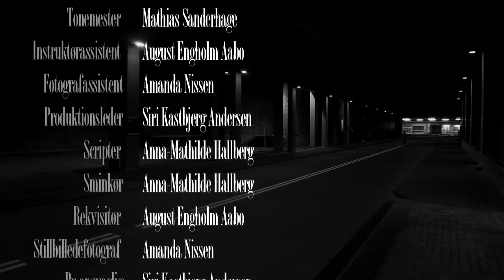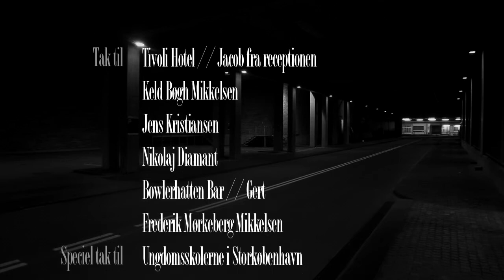Toppen Basis 2012 2013 Miss Woodsmoke